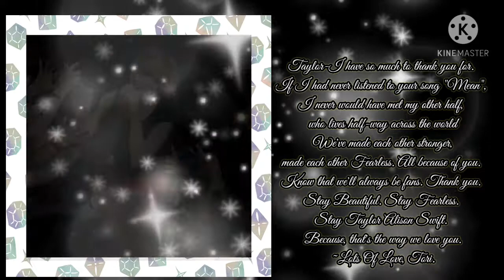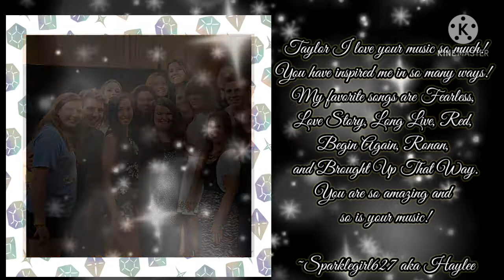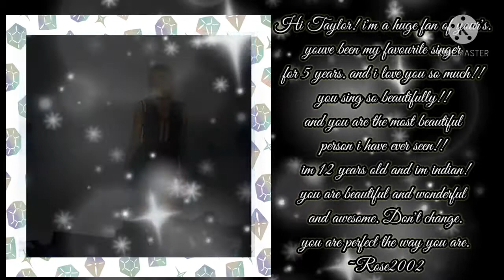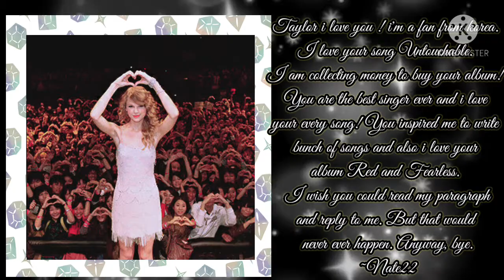Taylor Swift and Fans (Letter Version)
Hello Guys, this is a new segment on my youtube channel. I'm making this for a Taylor swift's fan who has been supporting Taylor, so hopefully this video will show her your messages. Hope you enjoy this video ^^